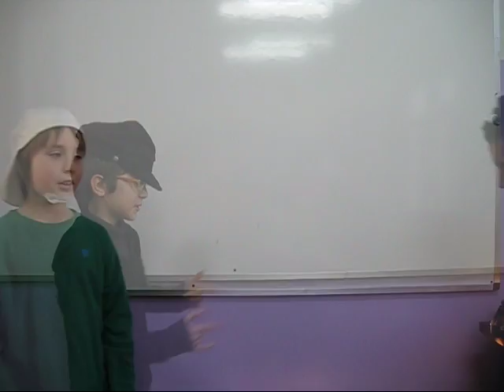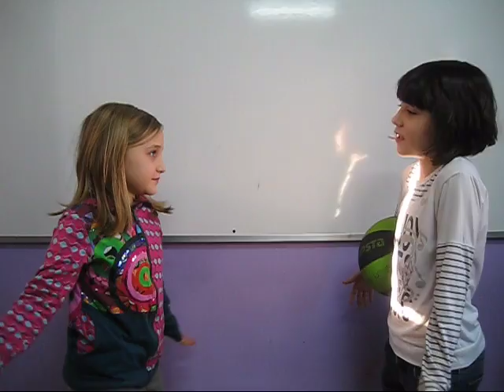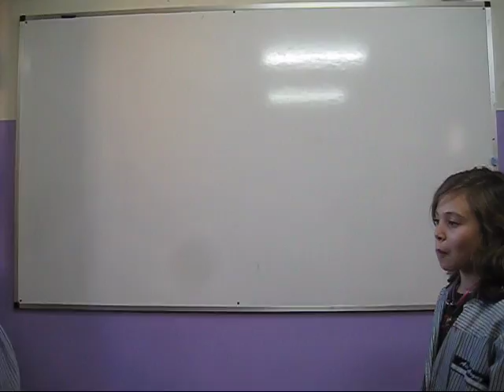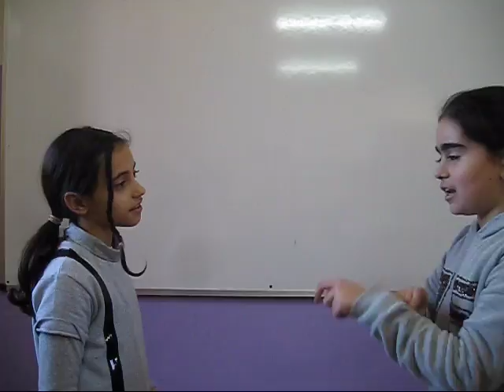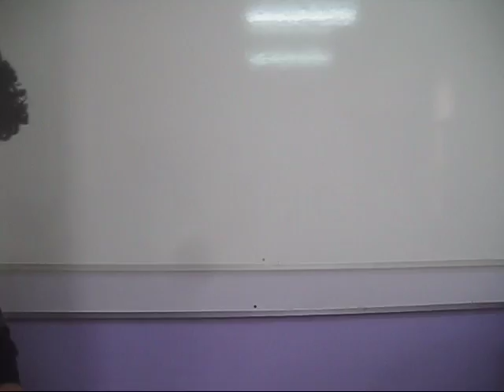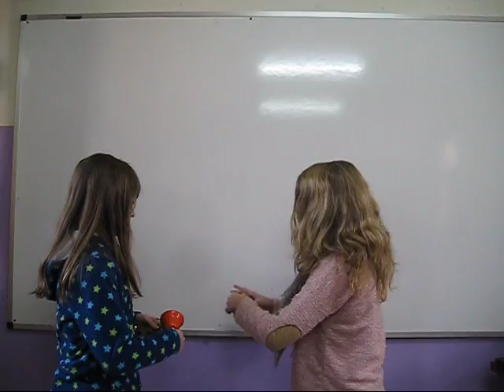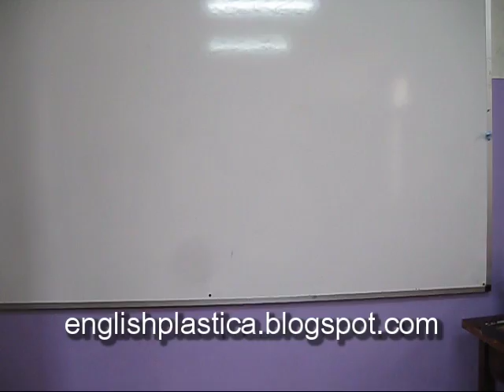Our Third English Movie (at the moment) - Escola Pia Calella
This is a short movie made by some catalan children learning English as a third language at a Piarist School in Calella, a small town near Barcelona... More